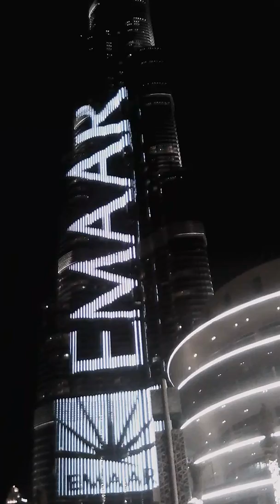BURJ KHALIFA AT NIGHT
excuse the wind blowing